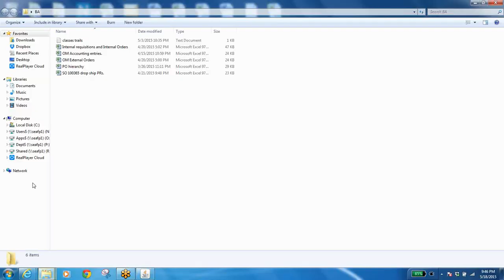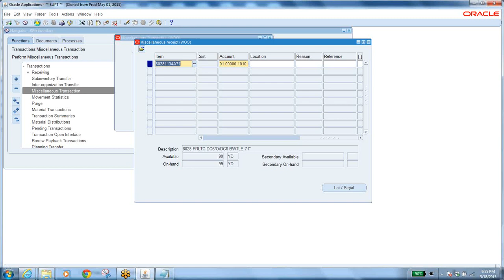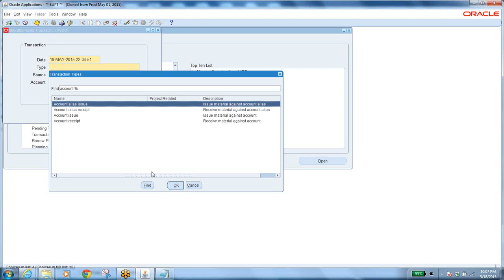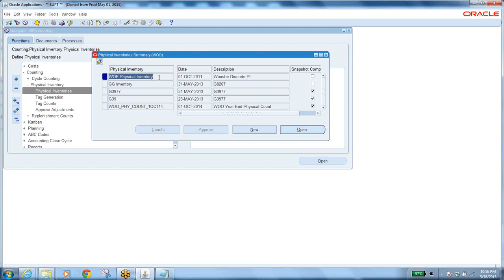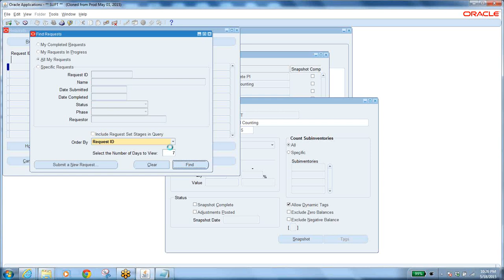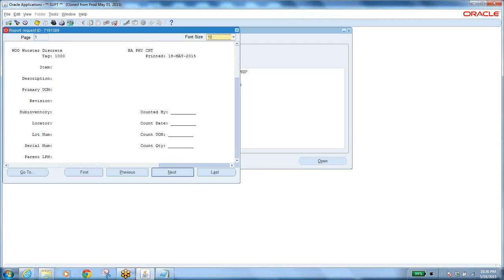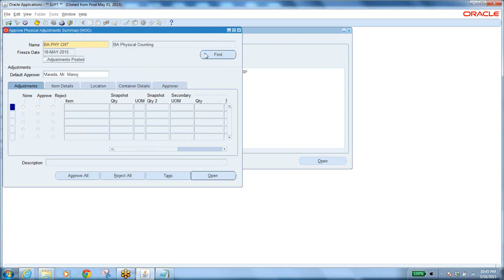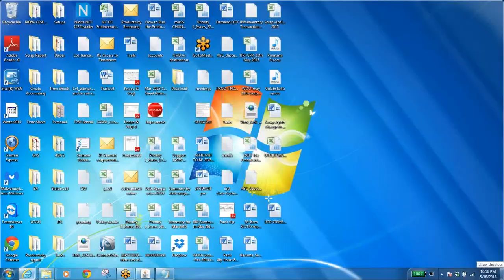INV 5 PHY CNT 2015 05 18 21 39 Oracle Apps From Mohnareddy By Business analysts